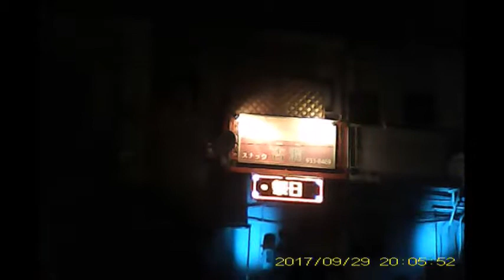スマートイルミネーションみどり20170929なかやま幻影ウェディング